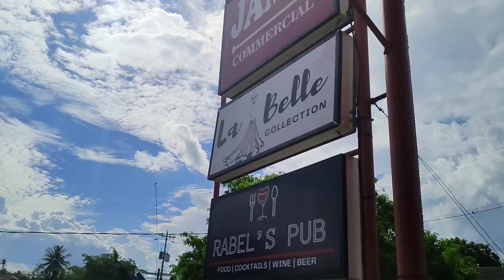Unexpected Package for Little Pinay | Philippines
In this video I'm showing you what I got in the package from my generous subscribers, also me buying snacks for my constructors here in the province.

SEARCHING FOR A REAL FILIPINA RELATIONSHIP?

OUTRO CREDITS TO: Inday Capcut
CapCut template# Open the link to make your own video from the template OUTRO FOR VLOG